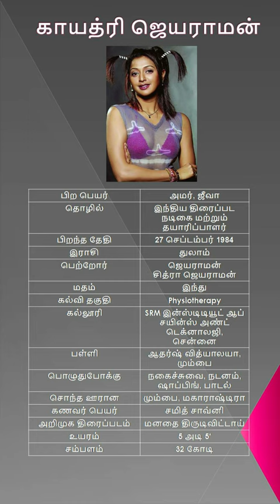Gayatri Jayaraman Biography | Film & Tv Actress Gayatri Jayaraman's Untold Story in Tamil